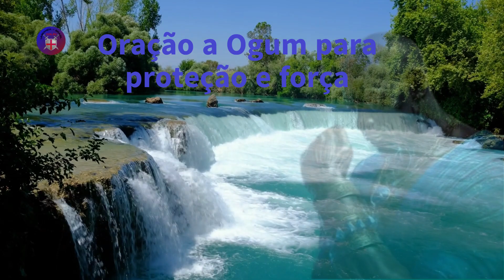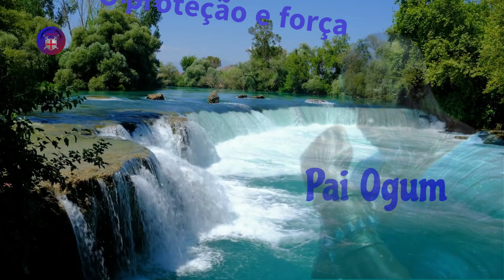Oração a Ogum para proteção e força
Este vídeo é uma poderosa oração à Ogum, uma entidade da Umbanda conhecida por sua força e proteção. Se você busca proteção e força em sua vida, essa oração pode ajudá-lo a invocar a presença de Ogum e receber sua ajuda e orientação.

Ao longo do vídeo, você será guiado em uma oração profunda e sincera, enquanto imagens de Ogum e outros símbolos da Umbanda são exibidos na tela. Você poderá sentir a energia da oração se intensificar à medida que avança, permitindo que você se conecte com Ogum de forma mais profunda e poderosa.

Independentemente de suas crenças pessoais ou religiosas, essa oração pode ser uma fonte de força e inspiração para qualquer pessoa que busca proteção e orientação em momentos de dificuldade. Assista agora e deixe a presença de Ogum guiá-lo em sua jornada.

Frequências de Postagem do canal  , Segunda  a Sexta Feira sempre as 06:03 da Manhã .